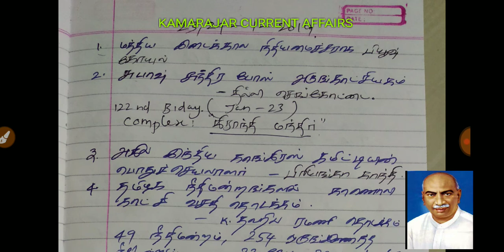Tnpsc Group 1 2 2a 4 Daily current Affairs Jan 23,24